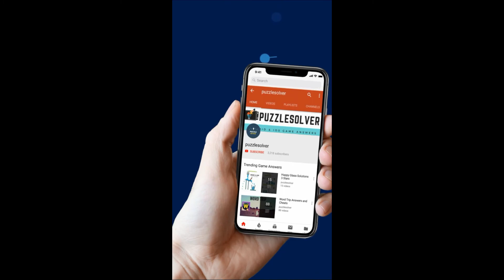Wordbrain Hippopotamus Level 20 Answers - Wordbrain Hippopotamus Updated 2020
Wordbrain Hippopotamus Level 20 Answers, The puzzle was updated on February 3, 2020. The answers and the complete walkthrough are as follows.